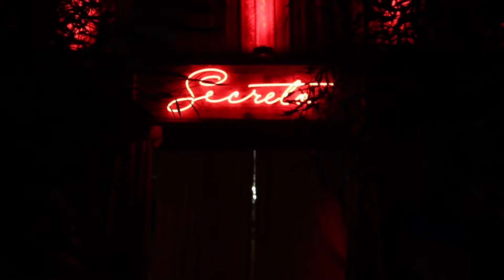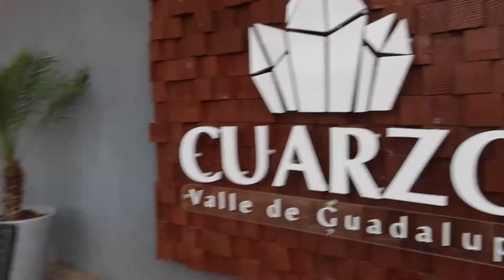Casa Frida || Valle de Guadalupe